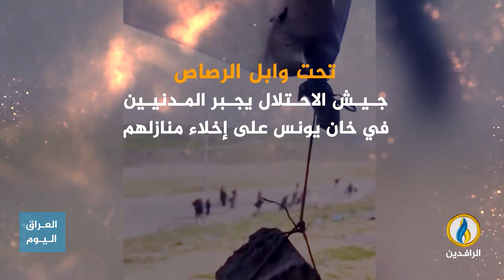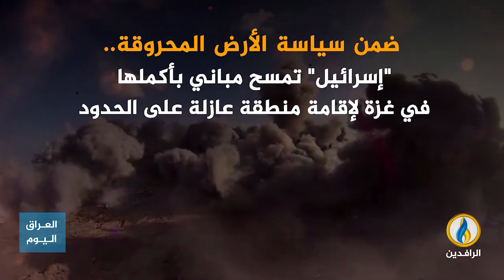انفوجرافيك | بـ "النية والتعمد".. "إسرائيل" تبيد سكان غزة